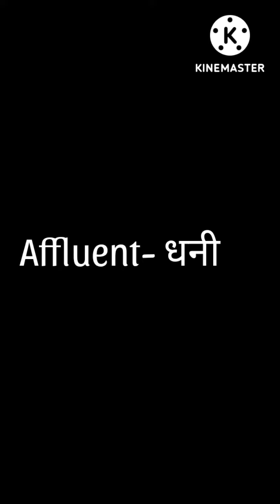inspiration motivation learnenglish